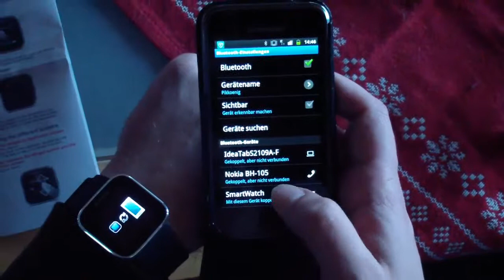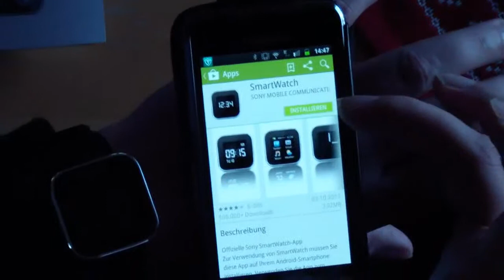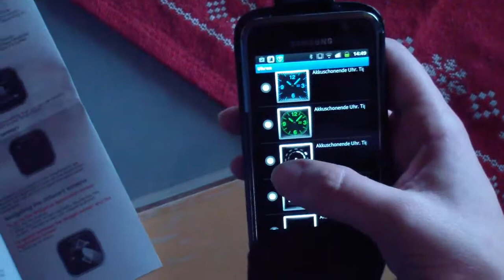Unboxing Sony SmartWatch - Sonymobile (Handy Uhr) + erster Start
Pik entpackt und startet Sonys Smartwatch. Eine richtige Review zu diesem Produkt wird noch kommen.

Produkt bei Amazon